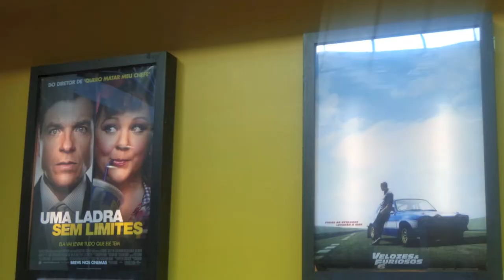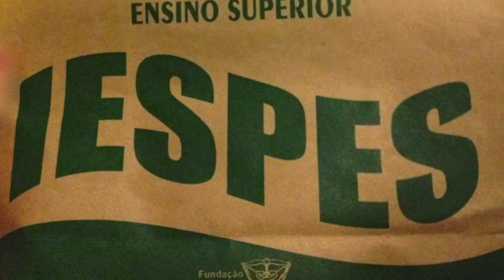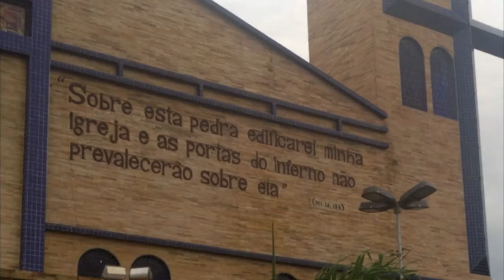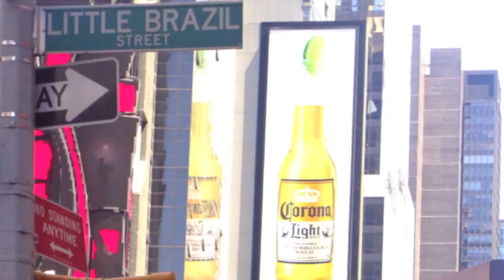Life Unexpected - Brazilian Movie Trailer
This is our capstone project by Sophia Tran and Greg Darnell from a trip we took through a program called Amizade.  Nine pre-med students from WVU travelled to Santarém, Brazil, to participate in Project Quilombo, a health clinic that travels to isolated communities on the Amazon River.  After 5 days on the river, we volunteered at a daycare for undernourished children.  We spent free time with new local friends and explored the landscape.